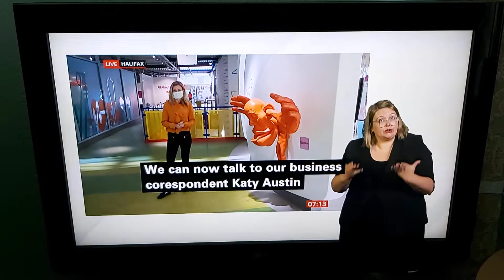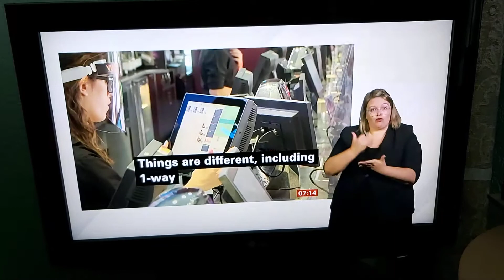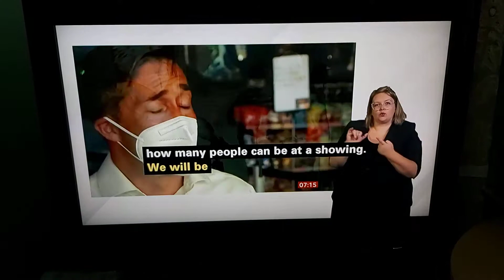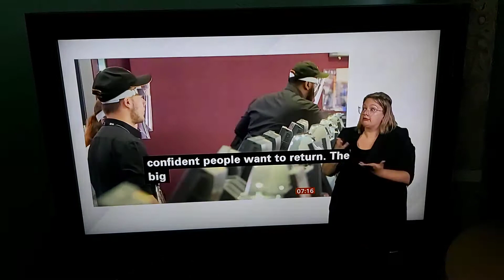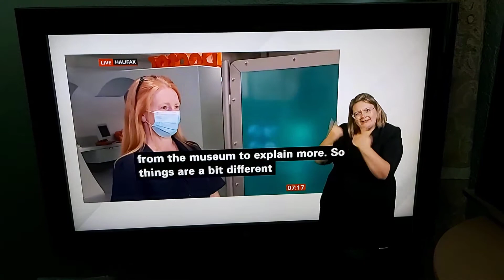Reopening of Eureka! The National Children's Museum in Halifax. Big Cinema reopening. Both are today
BBC Breakfast News at 7:00am with BSL interpreter on BBC News Channel on Saturday 8th August 2020.

BBC Business Correspondent Katy Austin talks live in Halifax.

Interview with Michelle Emerson, Marketing and Development Director of Eureka! The National Children's Museum, Halifax.

Rob Arthur, The Big Picture.